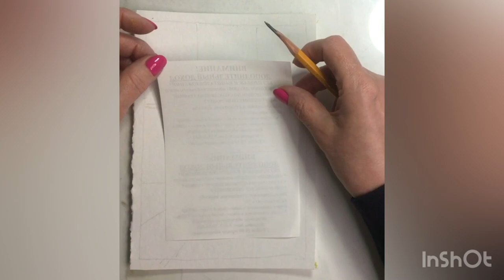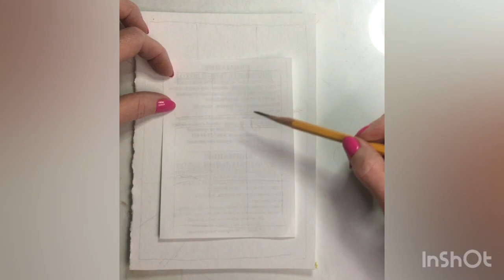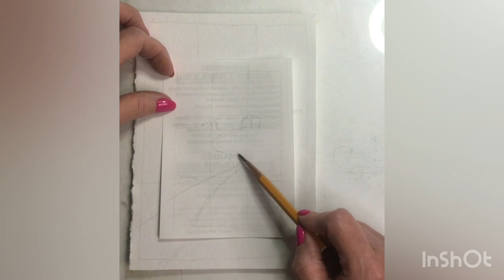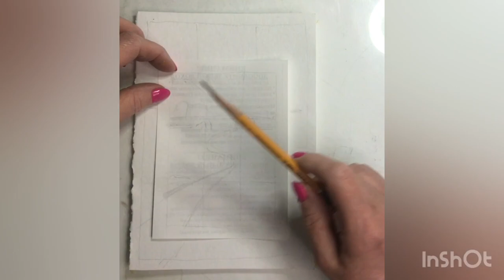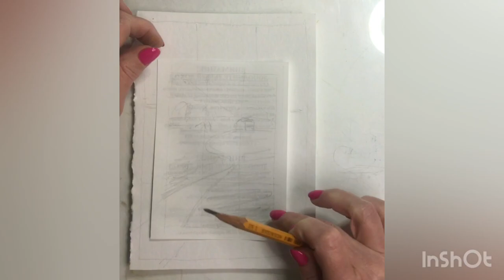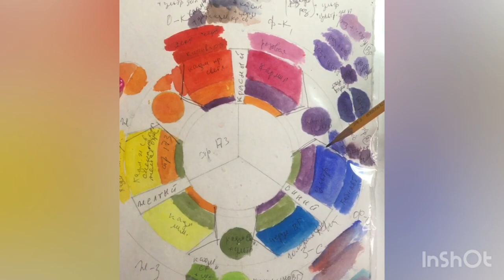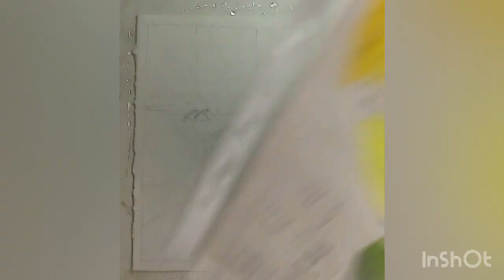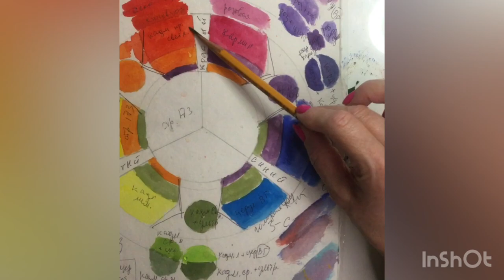Рисую ПРОСТОЙ пейзаж.ВСЕ художники делают это-просто ПОВТОРИ.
Решила написать серию простых пейзажей.
В этом видео я показываю, что это может сделать каждый начинающий художник. Простые приемы, никакой прорисовки, просто пятна и хорошее настроение.

как нарисовать пейзаж , как нарисовать пейзаж акварелью, как нарисовать пейзаж красками, как нарисовать пейзаж карандашом, как нарисовать пейзаж осени.